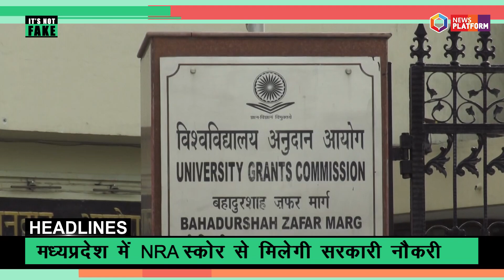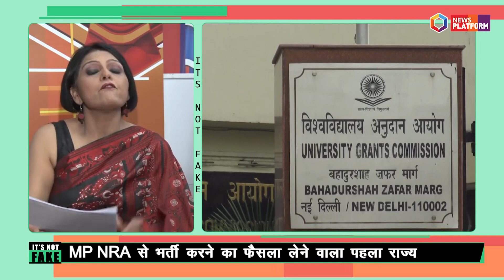ITS NOT FAKE : सुशांत की मौत का ठाकरे कनेक्शन?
सुशांत की मौत मामले में CBI को मिले दस्तावेज. सुशांत मामले में युवा पॉलिटिशयन का नाम. बिहार चुनाव की तैयारी शुरू और आग ने ली जान.